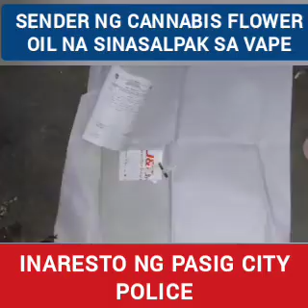SENDER NG CANNABIS FLOWER OIL NA SINASALPAK SA VAPE INARESTO NG PASIG POLICE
PANOORIN: SENDER NG CANNABIS FLOWER OIL NA SINASALPAK SA VAPE INARESTO NG PASIG POLICE MATAPOS MAGHINALA ANG RIDER SA MISTERYOSONG LAMAN NG PARCEL

SAMANTALA 2 TULAK NAARESTO SA BUY-BUST OPERATION NG PATEROS SDEU

Narito ang Ulat ni Nolan Ariola (DZRJ)

MGA KA-RONDA!

FOLLOW THIS PAGE FOR MORE NEWS UPDATES
RBP NEWS | Ronda Balita Probinsya